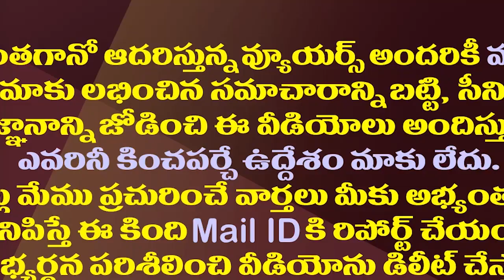పట్టాభి దెబ్బకు అధికార ప్రతినిధి టీడీపీకి గుడ్ బై| Spokesman NB Sudhakar Reddy Say Good Bye To TDp